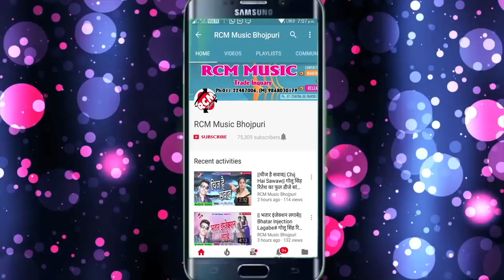प्रिया सिंह का 2018 का सबसे बड़ा पारिवारिक वीडियो || नइहरवा रे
Title: Ham chal Jayem Naiharawa
Singer: Priya Singh
Lable: RCM Music
Lyrics:
Video Director: Sanjiv Dawlu
DOP: